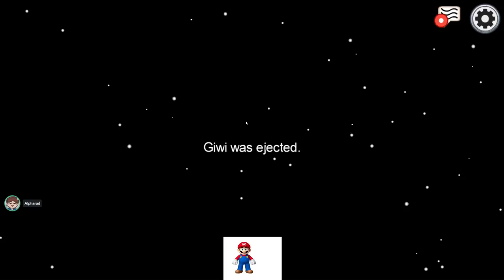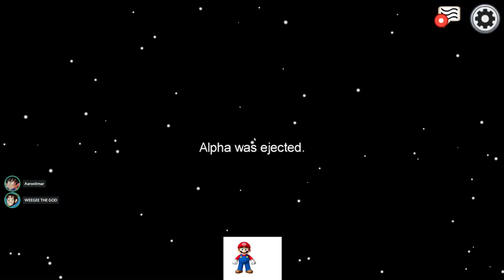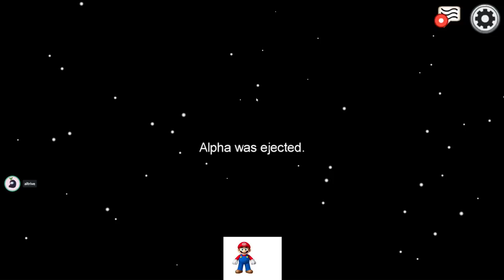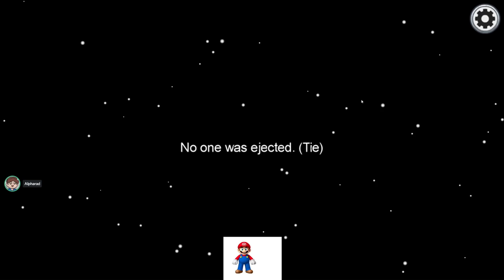AMONG US BUT UNUSUAL